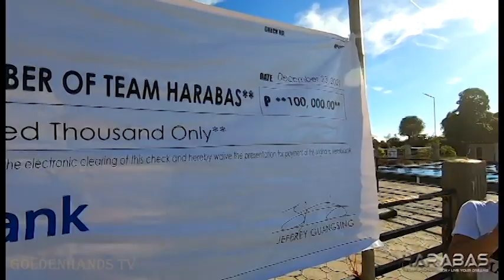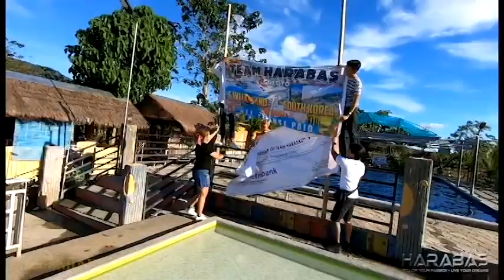HARABAS NAMIGAY NG HIGIT 1 MILYONG REGALO! SA MEMBER NG TEAM HARABAS!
MR & MRS HARABAS NAMIGAY NG MAHIGIT ISANG MILYON SA BUONG TEAM MEMBERS NG HARABAS AT GROUP OF VLOGGERS